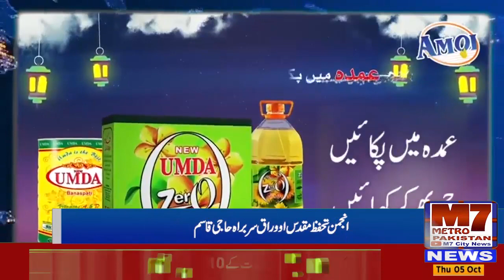محفل میلاد کے سلسلے میں صفائی ستھرائی کے انتظامات کیے کی جا رہے ہیں